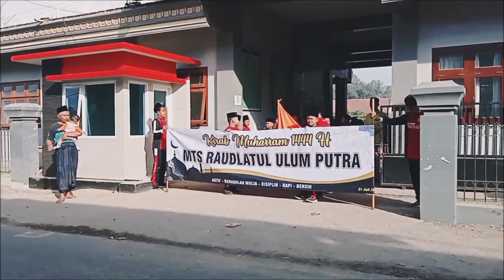CINEMATIC MTsRUPA - KIRAB TAHUN BARU 1444 HIJRIYAH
DIIKUTI OLEH BEBERAPA UNIT DARI YAYASAN PENDIDIKAN DAN PONDOK PESANTREN RAUDLATUL ULUM YAITU:

1. RA RAUDLATUL ULUM
2. MI RAUDLATUL ULUM PUTRA
3. MI RAUDLATUL ULUM PUTRI
4. MTs RAUDLATUL ULUM PUTRA
5. SMP PESANTREN RAUDLATUL ULUM